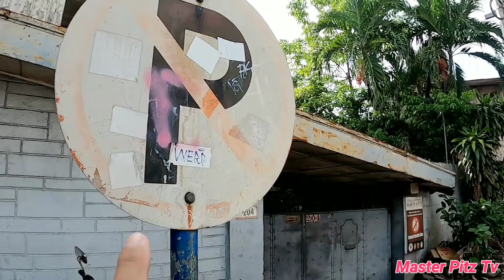MAKULIT NAGALIT HUMABOL!!! SUMAMPA SA TRUCK AYAW BUMABA,MY BALAK PALA BOY ONE MINUTE!!!MTPB CLAMPING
Toyota innova po yung Sasakyan nya...Vicente Cruz Near Ramon Magsaysay Blvd Sta Mesa Manila